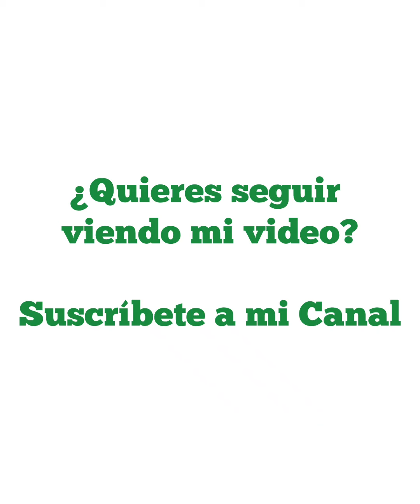FORMULA PARA ALIVIAR EL REFLUJO DE MANERA RAPIDA DR ALEJANDRO SEGEBRE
¡CONTÁCTENOS!